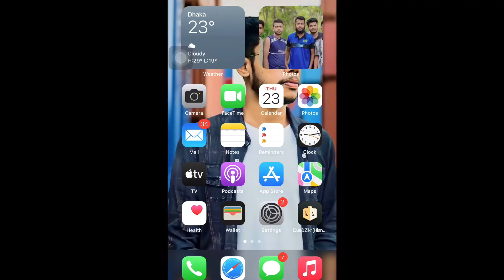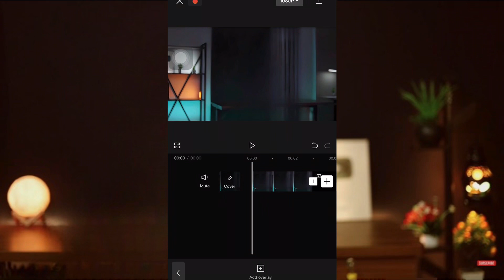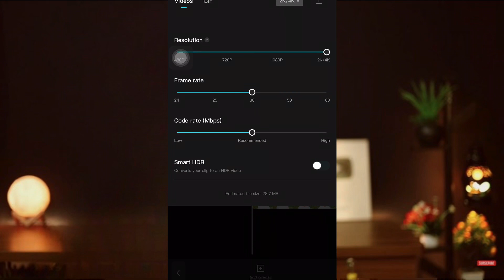Automatic video background remove | How To Remove Video Background Without Green Screen | pial240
As of my last knowledge update in January 2022, there isn't a completely foolproof automatic method for removing video backgrounds without a green screen that works perfectly in all scenarios. However, there have been advancements in technology, and new tools may have been developed since then.

As of 2022, one popular tool for background removal in videos is the use of artificial intelligence (AI) and machine learning algorithms. Several online tools and software leverage these technologies to automatically detect and remove backgrounds from videos. Examples include This is primarily designed for removing backgrounds from photos, but it may work to some extent with certain vid This tool is designed to remove video backgrounds without a green screen. It uses AI to identify the foreground and separate it from the background. Veed provides an online video editing platform with a feature for removing backgrounds from videos. It uses AI to recognize and remove the backgroundKeep in mind that the effectiveness of these tools can vary depending on factors like lighting, the complexity of the background, and the clarity of the foreground subject. For more professional and accurate results, a green screen setup is still the preferred method.Please note that these tools and their capabilities may have evolved since my last update. I recommend checking the latest reviews and information about these tools for any improvements or new developments. Additionally, new tools may have emerged since my last update, so it's a good idea to explore the latest options available in